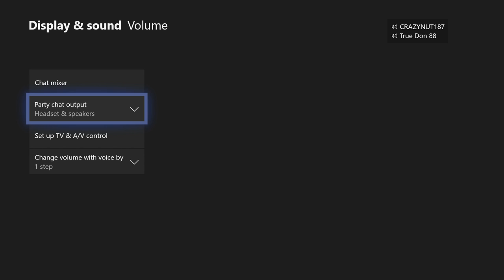GOT DAM FUN BATTLES PODCASTS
RANKS BATTLES 10'S